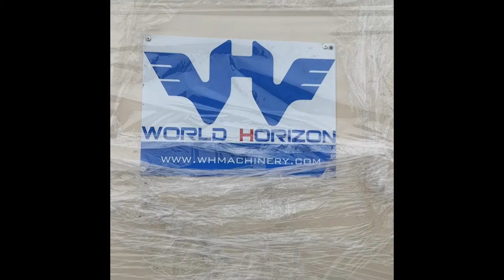Load a chipper into container with 2 forklifts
Load a chipper into container with 2 forklifts. For more details of our drum chippers, welcome

Particleboard (also chipboard) is made from forestry wastes (such as small wood logs, branches, sawdust, cutting wastes, barks, and etc) or agricultural wastes (such as sugar cane wastes, cotton stalk, and etc.). It's an ideal replacement for the natural wood panels.

       The particle boards are characterized by tight and smooth surfaces, strong structure, high bending strength and good machining properties. And the finished boards, some may be further processed, can be used for furniture, building, packing industry etc.

      According to the production technology, a particle board production line can be divided into the following sections: 1. raw material preparation;  2. drying;  3. glue mixing, forming and prepressing; 4. hot pressing; 5.edge trimming; 6. sanding and etc.

        After almost ten years of development, our company has become more and more experienced, and our equipment and technology enable us to make products with high efficiency, good quality and low power consumption. Currently, we provide particle board production lines of 10000~80000 m3/year.

Some Related Parameters:
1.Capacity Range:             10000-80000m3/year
2.Product Sizes: 4×8 ft, 6×8 ft, 6×9 ft
3.Hot Press Openings:     6-22 daylights
4.Product Thickness:         10-25mm
5.Product Density:             600-750kg/m3